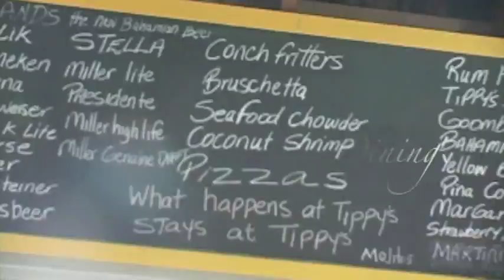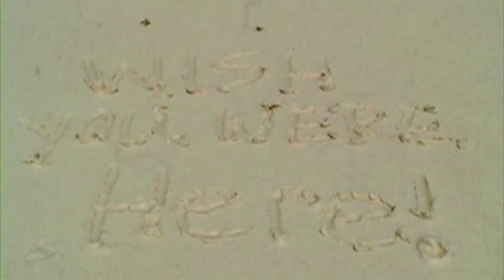Kataluma Villa - Tour of the House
Welcome to Kataluma,  (ie. from the ancient Greek meaning: a place to "loosen down")

Situated directly on a pink sand beach with views that encompass the turquoise, sapphire blue waters of the Atlantic and two cays (small islands) nearby, is Kataluma: a lovely, five bedroom, 5.5 bath oceanfront villa in Double Bay, Eleuthera, Bahamas.

This brand new (early 2009), approx. 5000 sq ft, two-level, secluded residential home is a comfortable, upscale family style home/retreat, with full central air conditioning, a heated swimming pool, convenient open floor plan on the main level, with large dining and living areas.

The lower level has another living room with home theater, a 2nd full kitchen/dining area and entertainment/recreation/billiard room. This home will accommodate up to 12 people comfortably.

There are patios and decks around the house, giving a variety of settings and views to enjoy throughout the days and evenings, for your choice of relaxation.